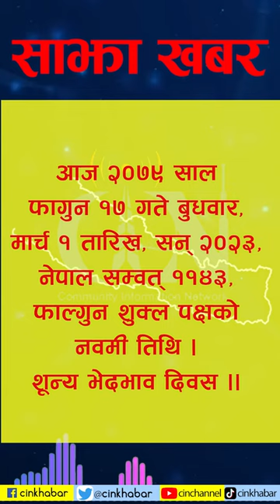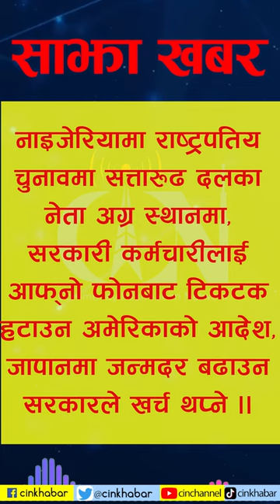Morning Headline News 6:00 AM | 17 Fagun 2079 | CIN | Sajhakhabar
देशविदेशका ताजा खबर, सीआईएनको 'साझा खबर'

हरेक दिन विहान ६ बजे र साँझ ७ः३० बजे सीआईएनको 'साझा खबर', देशभरिका सामुदायिक रेडियो, cinkhabar.com, मोवाइल एप सीआईएन र नेपाली पात्रोका साथै NTC प्रयोगकर्ताहरुले ३२१०० मा डायल गरी नि:शुल्क सुन्न सक्नुहुन्छ। साथै प्रमुख खबरका शीर्षकहरु अब TikTok मा सुन्न सीआईएनको TikTok अकाउन्ट लाई Follow पनि गर्न सक्नुहुनेछ ।